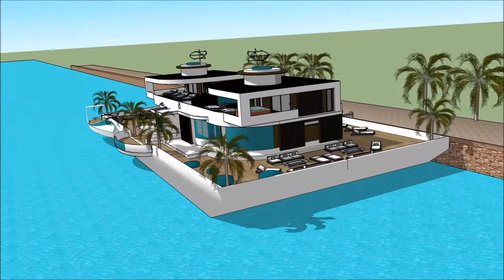Architektūra ir projektavimas architektas londone prabangus namai Valčių namas Namo valtis modulinis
The floating house villa houseboatzania launching an innovative high-end luxury yacht floating house villa mansion home design potentially as a display of exhibition of the Architektūra ir projektavimas architektas londone prabangus namai Valčių namas Namo valtis modulinis.

The collection of the Floating house villa houseboatzania concept of Architektūra ir projektavimas architektas londone prabangus namai Valčių namas Namo valtis modulinis consists of high luxury and architectural art pieces in minimalism combined with living on the waterfront of the harbour.

The floating house villa mansion yacht design has the basis to sustain living with high standards and contemporary structural design - Architektūra ir projektavimas architektas londone prabangus namai Valčių namas Namo valtis modulinis with numerous of prospects for excessive living and
celebrating the desire of life worldwide: